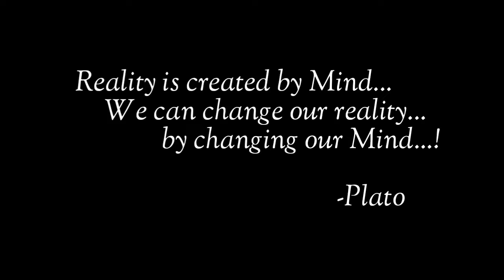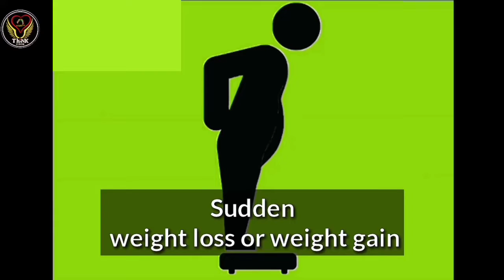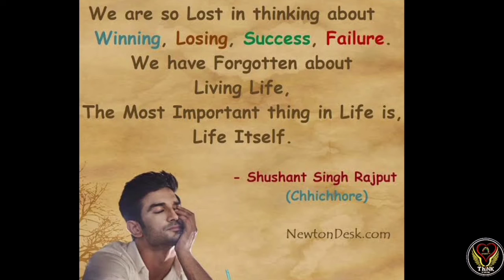Are you suffering from Depression? | Symptoms | Treatment | Mental Health |Shivani |Kumaresan |ThiNK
This video is all about Mental Health
What is depression?
Facts about depression
Difference between Sadness and Depression
How depression is caused ?
Energy Mood and Interest
Treatment for Depression

Presented by : Shivani Purohit and T. N. Kumaresan (TNK)